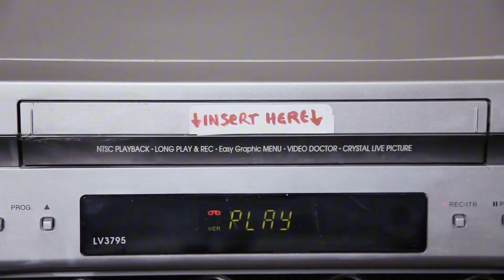✅ DAILY VLOG PERGI KE KAMPUS AKU🫶🏻 NGERJAIN TUGAS AKHIR😭😭❗️